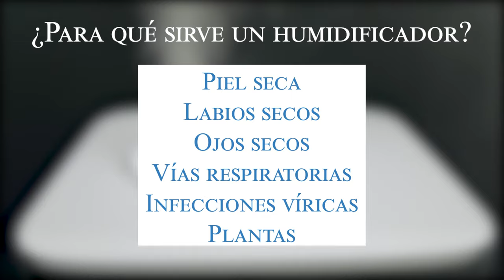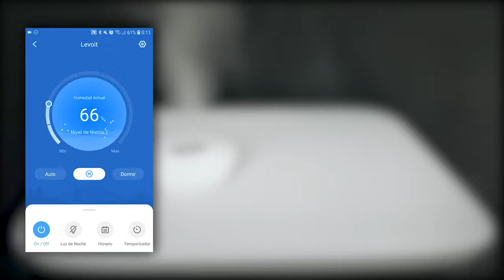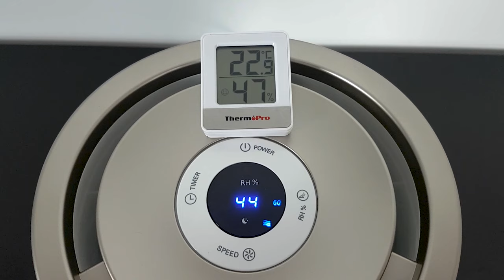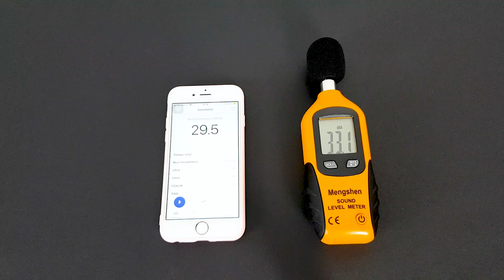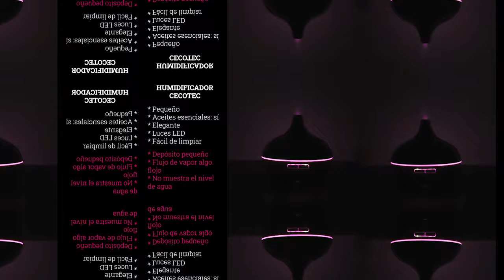¿Para Qué Sirve Un Humidificador? ¿Cuál Es El Mejor? Información Útil Para Tu Compra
Probamos A FONDO 5 humidificadores ultrasónicos, humidificadores para bebés y difusores de aceites esenciales. Conoce sus ventajas y desventajas y aprende a elegir el mejor humidificador para ti 🙂

🔎 Humidificador Levoit (Amazon)

🔎 Humidificador Cecotec (Amazon)

🔎 Humidificador Philips (Amazon)

🔎 Humidificador INNObeta (Amazon)

🔎 Humidificador Vicks (Amazon)

¡Ah, por cierto! Una pequeña aclaración porque muchas personas lo preguntan: la diferencia entre un humidificador y un difusor es que la función principal del humidificador es humidificar (es decir, dar humedad al ambiente), mientras que la del difusor es difundir una sustancia (como aceites esenciales o aromas). Sin embargo, también hay humidificadores que permiten el uso de aceites esenciales, como los que te mostramos aquí 🙂

La Lupa Microscópica 🔎